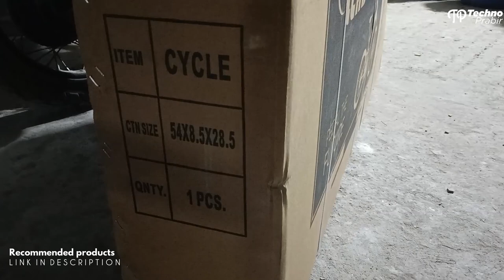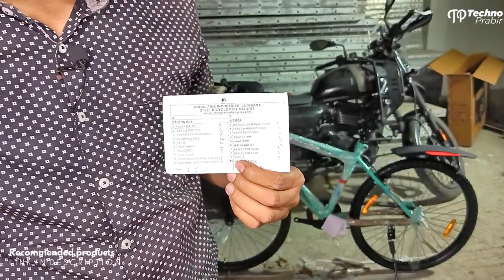Unboxing and Review: Leader Scout MTB 26T Mountain Bicycle |The Perfect Bike for Off-Road Adventures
🛒Leader Scout MTB 26T Mountain Bicycle

In this video, we will be unboxing and reviewing the Leader Scout MTB 26T Mountain Bicycle, the ultimate bike for any off-road adventure enthusiast.

First, we will unbox the bike and showcase all of its features, including the lightweight aluminum frame, suspension fork, Shimano gears, and disc brakes. We'll also discuss the bike's 26T wheel size and how it's perfect for tackling rough terrain.

Next, we'll take the bike out for a spin and put it through its paces on different terrains such as rocky trails, steep hills, and muddy terrain. We'll also test out the bike's handling, speed, and durability.

Throughout the review, we'll discuss the bike's pros and cons and give our honest opinion on whether the Leader Scout MTB 26T Mountain Bicycle is worth the investment.

Whether you're a seasoned mountain biker or just starting out, this review will give you an in-depth look at the Leader Scout MTB 26T Mountain Bicycle and help you decide if it's the right bike for your next adventure.

About Channel:
Techno Prabir is the most trusted Bengali Tech Channel. Techno Prabir covers Social media Tips, Mobile Tips & Tricks, How-to Tutorials, Gadgets Reviews, Unboxing, Tech News, Technology, making money online, youtube new updates, youtube tips, and tricks & youtube marketing.

UPI: prabir.goswami@ybl

MY FAVOURITE BOOKS:
📖 Bhagavad Gita
📖 Srimad Bhagavatam Complete 18 Volumes Set:

○Install Flipkart App:

All credit for copyright material used in the video goes to a respected owner.

IF ANY CONTENT OWNER HAS SOME ISSUES WITH MY VIDEO PLEASE SEND A EMAIL TO MY BUSINESS MAIL AND I WILL REMOVE THE VIDEO.

Queries covered in the video:
leader scout 26t cycle unboxing
leader cycle
the best cycle under 5000 in India